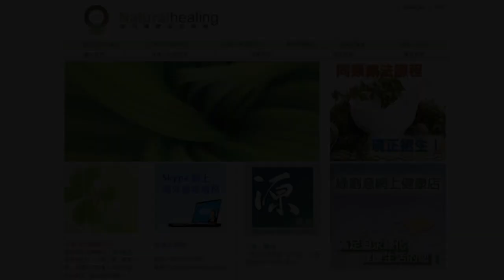《自然療法與你》- EP622 - 早產的同類療法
今集袁醫生和 Della 同大家分享如何使用同類療劑處理「早產」（early labor）。
【處理早產的主要同類療劑】
歐烏頭 Aconite Napellus 30C：